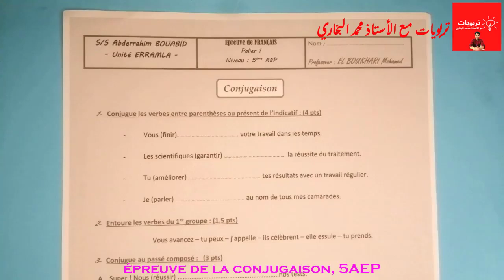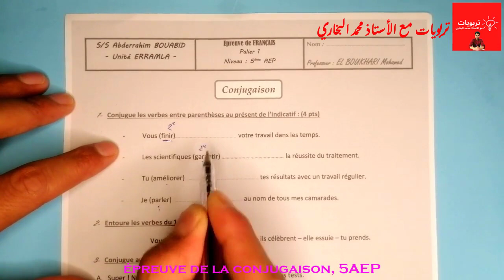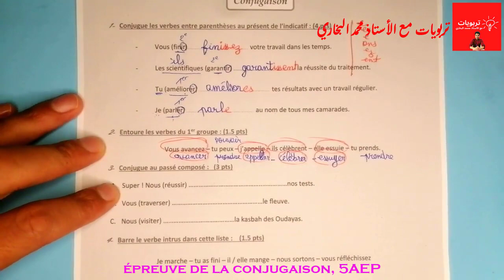الفرض الصفي رقم 1 الدورة 1 - اللغة الفرنسية - الخامس ابتدائي 2021 2022 | La CONJUGAISON, 5AEP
الفرض الصفي رقم 1 الدورة 1 - اللغة الفرنسية - السادس ابتدائي 2021  | La production de l'écrit 6AEP